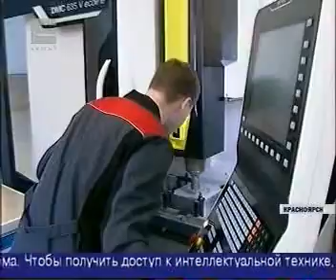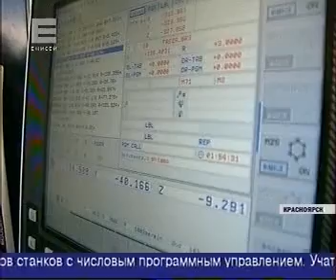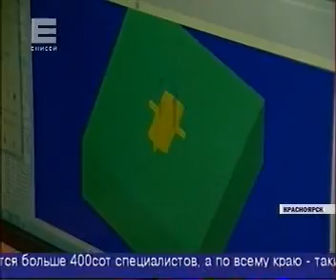енисей 1004 002